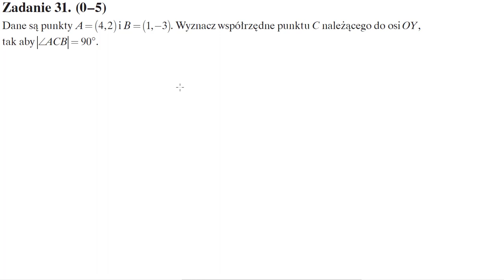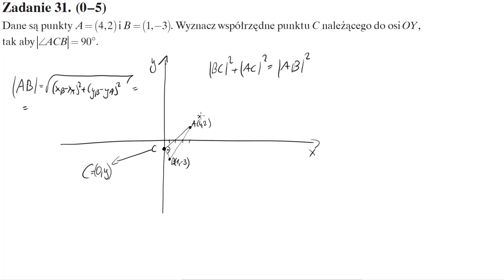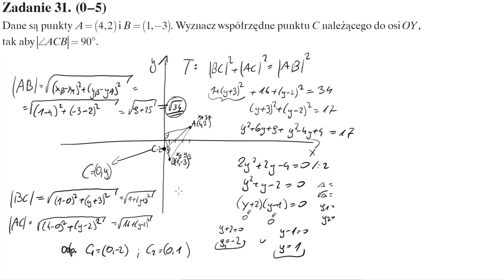Matura Operon 2017 zadanie nr 31